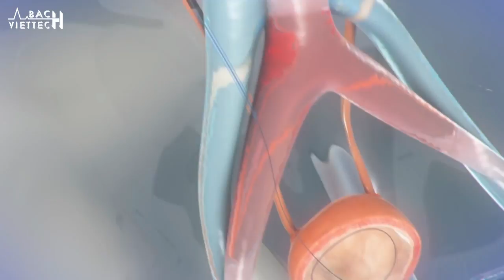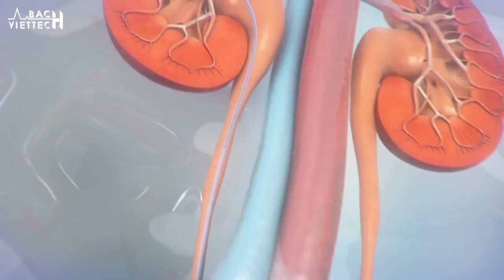Đặt Stent Niệu quản (Double J) - Ureteral Stent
A ureteral stent, sometimes as well called ureteric stent, is a thin tube inserted into the ureter to prevent or treat obstruction of the urine flow from the kidney. The length of the stents used in adult patients varies between 24 and 30 cm. Additionally, stents come in differing diameters or gauges, to fit different size ureters. The stent is usually inserted with the aid of a cystoscope. One or both ends of the stent may be coiled to prevent it from moving out of place; this is called a JJ stent, double J stent or pig-tail stent.